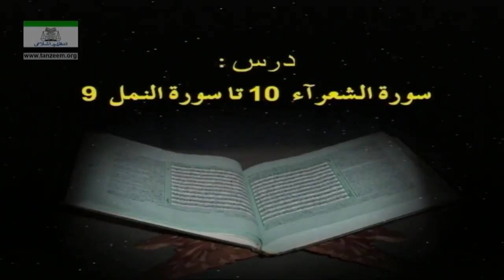Surah As shuaara 10 to Surah An Naml 09 By Dr Israr Ahmad Quran Translation in Hindi and Urdu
Surah al furqan and surah an naml by dr israr ahmad public lecture